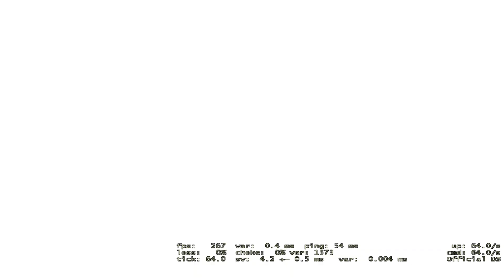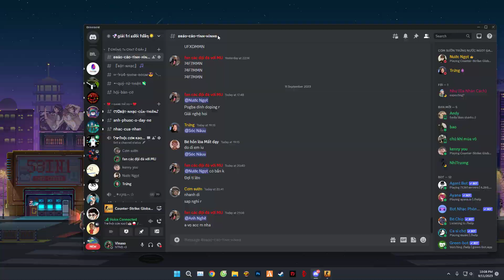[CSGOMM] with ken,thien,nhan,jonny